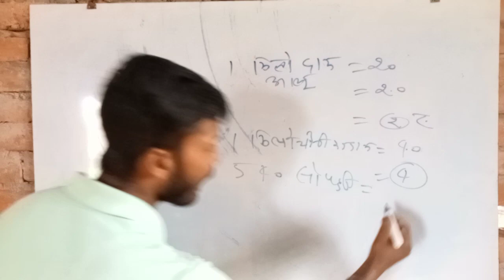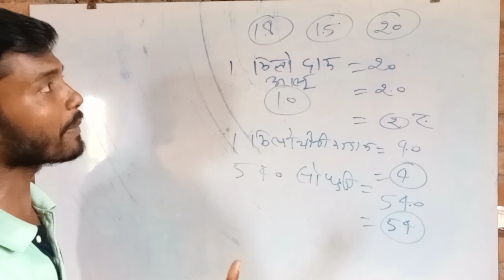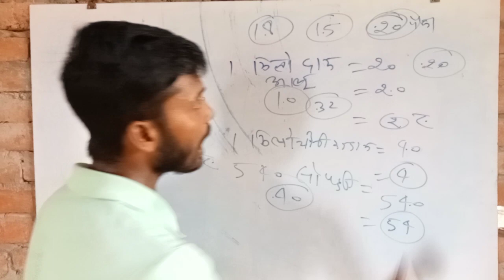Desi trick by saurabh sir & s.c classes (100 gram price)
Ssc level
chsl level
reasoning
hai dosto ab mai aap logo ko basic se lekar advance level tak math padhaunga
jisase ki aap logo ki taiyari behatar tarike se

class 10
class 9
class 8
class 11
class 11
class 12
class 7
class 6
class 5

chemistry
math
science
Hindi
sanskrit
social science

by s c classes

k.l public school